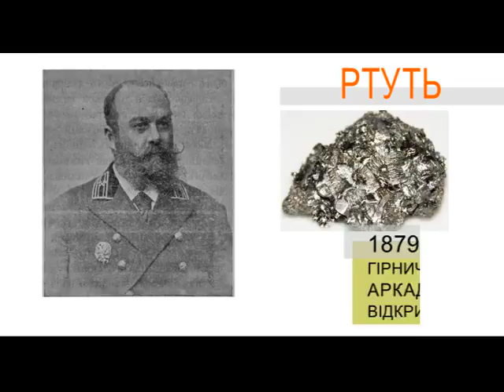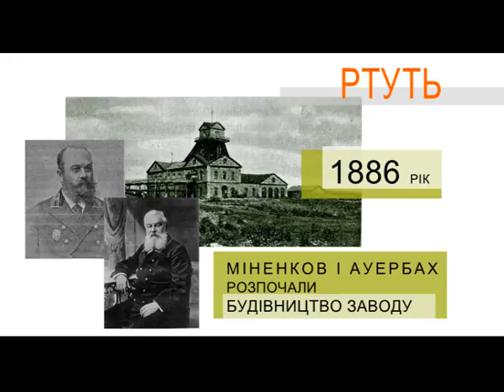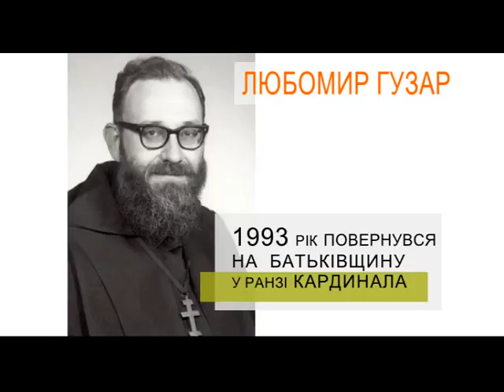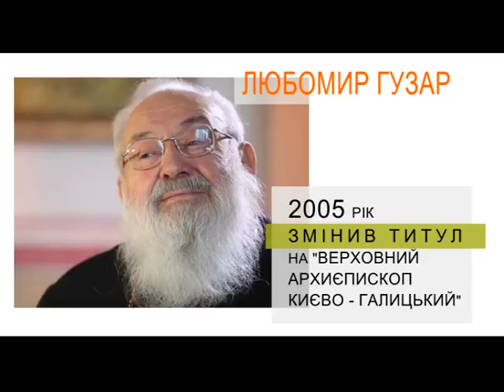Ранковий Коктейль. 26.02.2018. В цей день